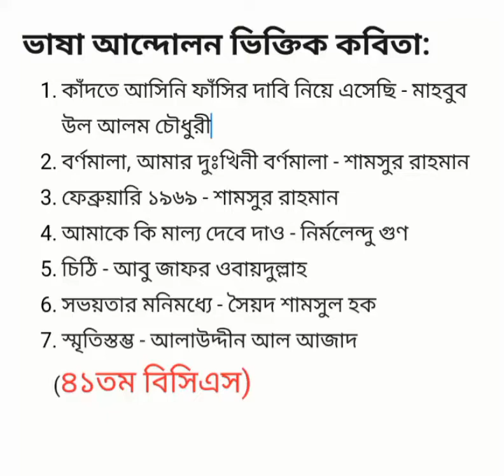ভাষা আন্দোলন ভিক্তিক কবিতাBCS and others job preparation also primary job preparation